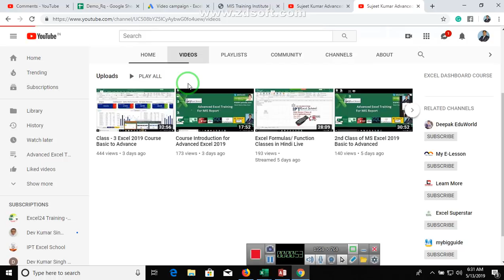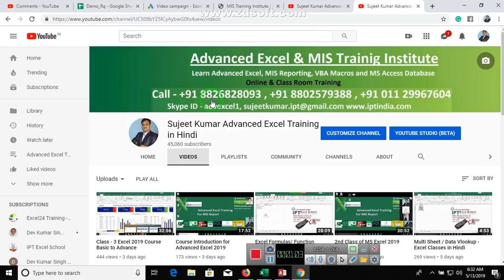Advanced Excel Tutorial in Hindi